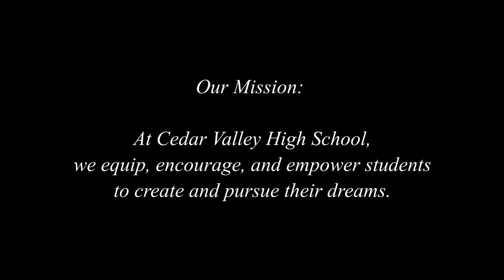Teacher Leadership Team Mission/Vision Development Process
Cedar Valley High School Leadership Team developed our Mission and Vision throughout the year prior to the opening of our new school.

Mission:  At Cedar Valley High School, we equip, encourage, and empower students to create and pursue their dreams.

Vision: Use researched-based high performing strategies to work collaboratively.  Using ASD's Result Cycle we will be able to reach all students.

Cedar Valley High School is a new public high school being built in Eagle Mountain, Utah.  We are part of Alpine School District.